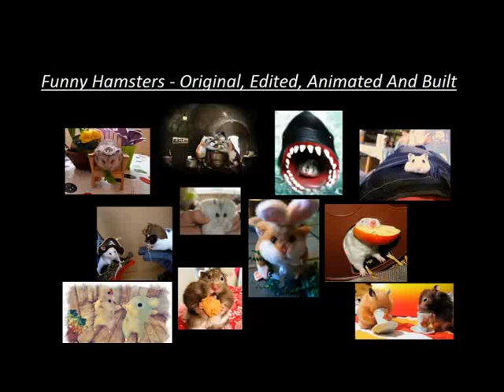Funny Hamsters - Original, Edited, Animated And Built - Will Make You Laugh Definitely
Description Of Copyright : Attribution, Source And License

Sources and Licenses are mentioned here properly for each object or material used in this video, and all the license guidelines are followed and attributed properly.

(1) First slide contains a collage made out of all the pictures used in this video which are the work of different artists or persons. In continuity, slide wise attribution is given below.
(2) Photo of Hamsters, Source- "tskirde ", Via- " ", License- "Creative Commons ". About the license- "
(3) Photo of a hamster, Source- "Lottie ", Via - " ", License- "Creative Commons ". Link to the license- "
(4) Photo of a hamster, Source- "Kitty Ying ", Via - " ", License- "Creative Commons ". Link to the license- "
(5) Photo of a hamster, Source- "cdrussorusso ", Via - " ", License- "Creative Commons ". Link to the license- "
(6) Photo of hamsters, Source- "Lottie ", Via - " ", License- "Creative Commons ". Link to the license- "
(7) Photo of a Hamster, Source- " J.Glenn Bauer ", Via- " ", License- "Creative Commons ". About the license- "
(8) Photo of a hamster, Source- "afamiliarletter ", Via - " ", License- "Creative Commons ". Link to the license- "
(9) Photo of a Hamster, Source- "Kapa65 ",Via- " ", License- "Creative commons ". Link to the license- "
(10) Photo of hamsters, Source- "zebedee.zebedee ", Via - " ", License- "Creative Commons ". Link to the license- "
(11) Photo of hamsters, Source- "TORLEY ", Via - " ", License- "Creative Commons ". Link to the license- "
(12) Photo of a hamster, Source- "zebedee.zebedee ", Via - " ", License- "Creative Commons ". Link to the license- "

" Some changes or modifications may have made or occured in the pictures used but with compliance to the license".

" Thank you for sourcing pictures via various sources ".

About Hamster :
Hamsters are rodents belonging to the subfamily Cricetinae. The subfamily contains about 25 species, classified in six or seven genera. They have become established as popular small house pets, and, partly because they are easy to breed in captivity, hamsters are often used as laboratory animals.

In the wild, hamsters are crepuscular and remain underground during the day to avoid being caught by predators. They feed primarily on seeds, fruits, and vegetation, and will occasionally eat burrowing insects. They have elongated cheek pouches extending to their shoulders in which they carry food back to their burrows.